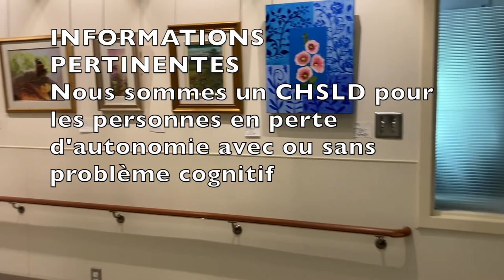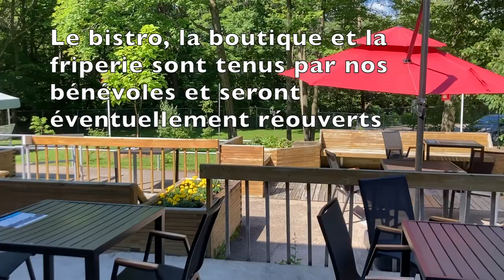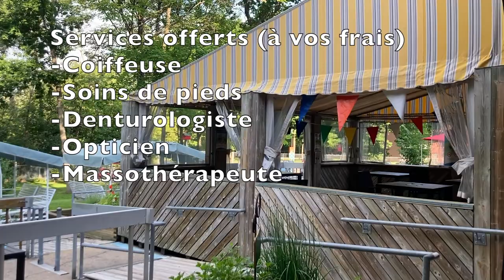Vidéo présentation du Centre d'hébergement Sainte-Dorothée